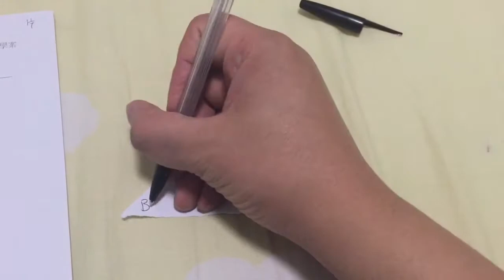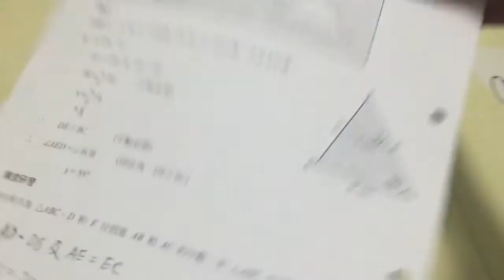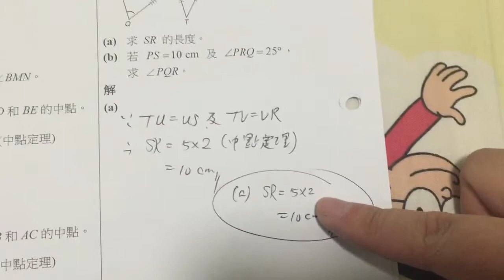F3 SRL5.5A_new